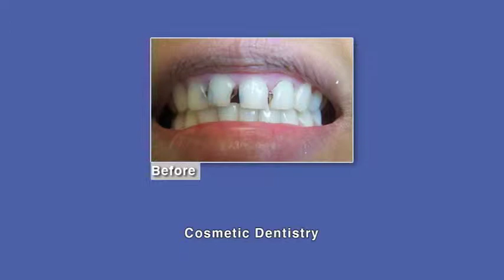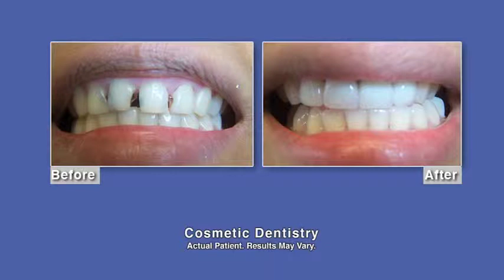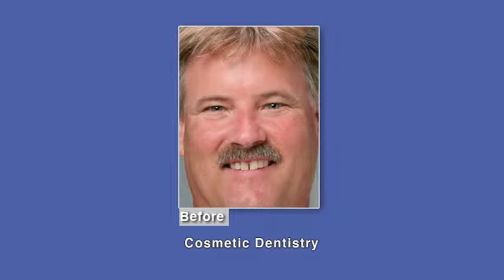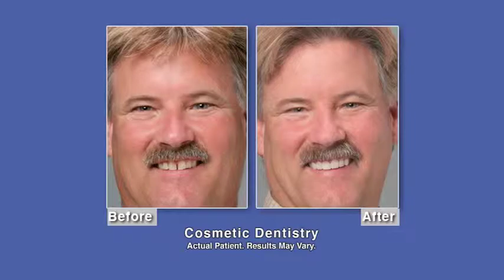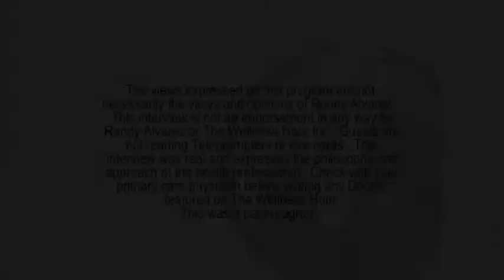How a New Smile Can Change Your Life - Dr. Steven Johnson